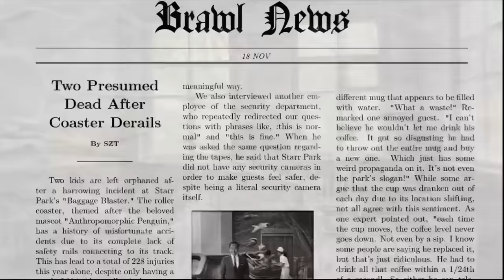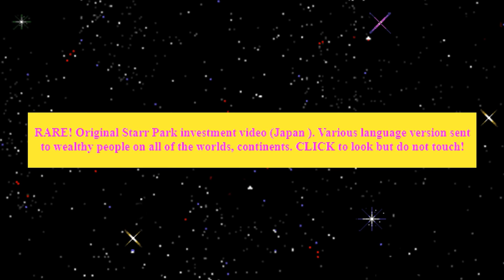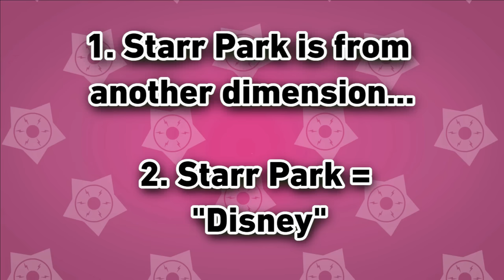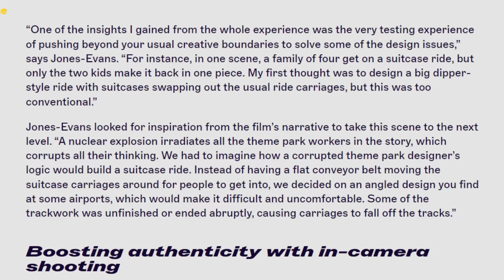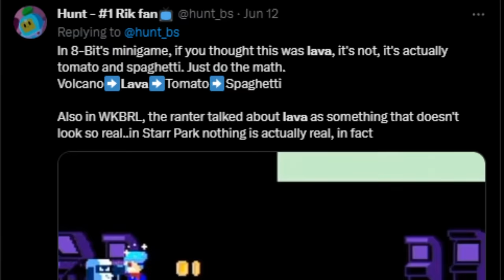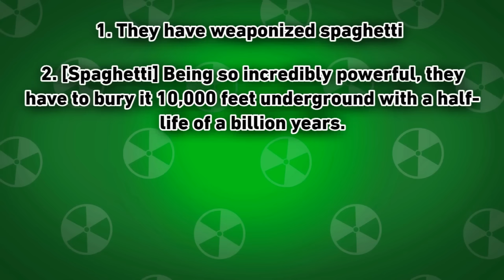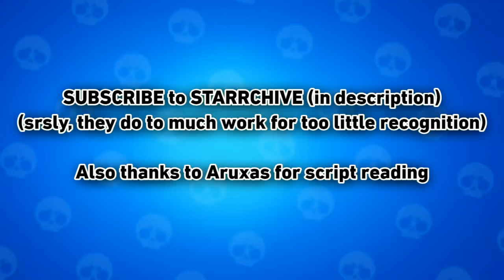Listen to the Radiation | Brawl Lore Break Down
Welcome to the first episode of Brawl Lore Break Down, where we'll be covering EVERYTHING related to Starr Park! Starting with the radiation.

Thanks to u/Akivavita for voicing the Starr Park Ad